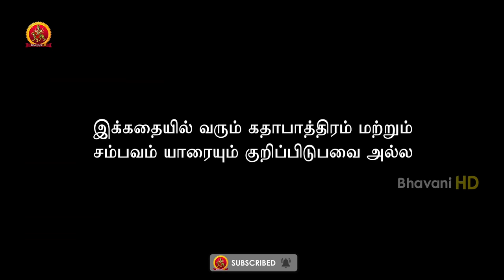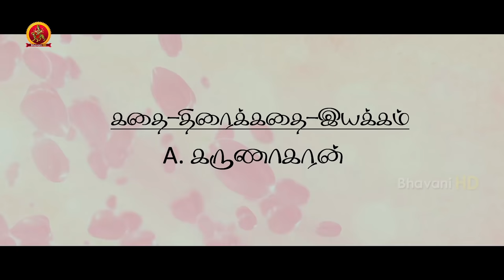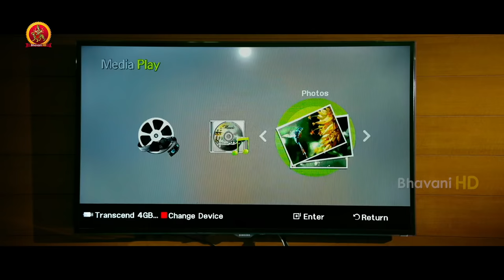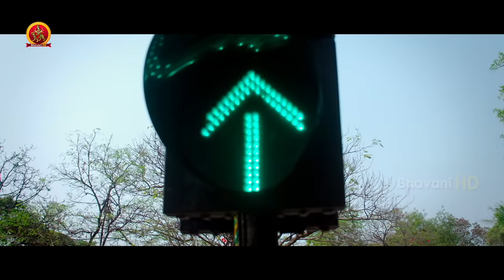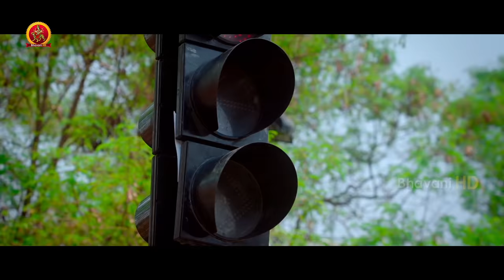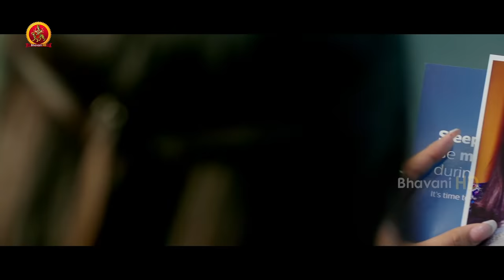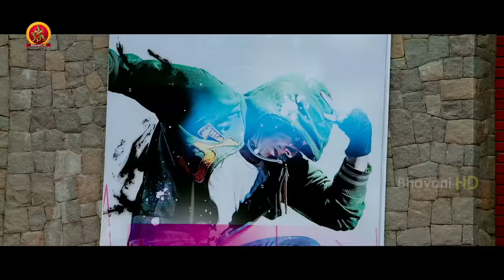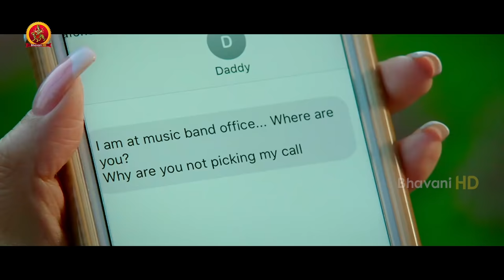Anupama Parameswaran Tamil Superhit Movie | Tej I Love You | Latest Tamil Movies | Sai Dharam Tej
Watch TejILoveYou Tamil Movie.

Starring: AnupamaParameswaran, SaiDharamTej, Jayaprakash, Pavitra Lokesh, Anish Kuruvilla, Surekha Vani, Prudhvi Raj, Viva Harsha, and others.
Director: A. Karunakaran
Producer: I&M Studios
Dop: I. Andrew

Synopsis:
Tej(Dharam Tej) gets separated from his family and starts living in Hyderabad. There, he meets Nandini(Anupama) and falls in love with her in the due course of time. But a small accident to Nandini leads to a major chaos in the love story. Then, there are also family issues with Anupama’s past and complicates things even more. Rest of the story is as to how Tej solves Nandini’s problems and wins his love back.